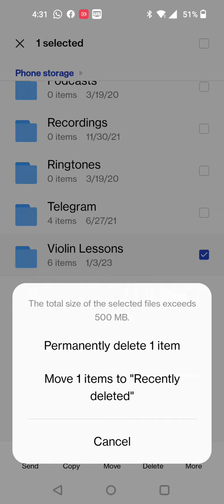What happens when you delete the violin lessons folder.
Don't delete the violin lessons folder!
If you do then you are breaking the violin rules.